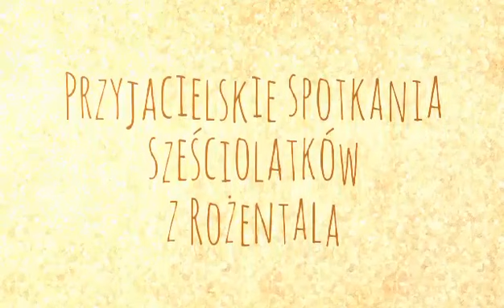Logopedyczne inspiracje sześciolatków w Szkole Podstawowej w Rożentalu.